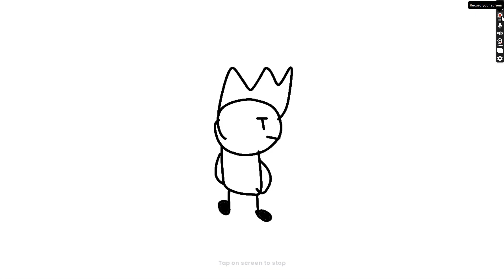Dan Vs Bird Pt.3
SPOILERS: Idk